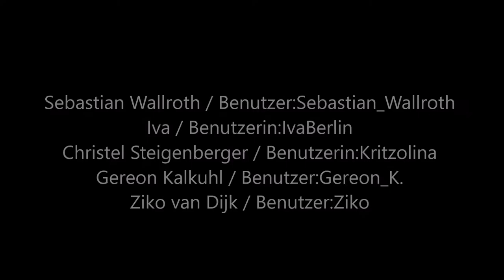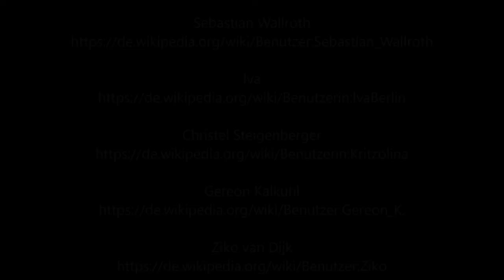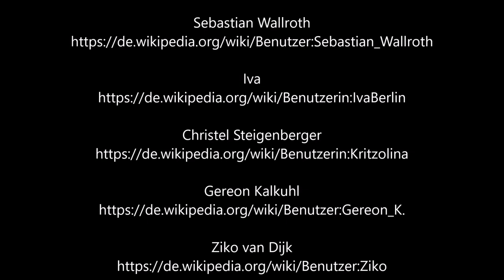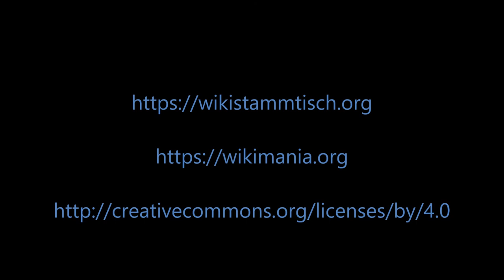WikiStammtisch Episode 0094 Wikimania 2021 Tag 4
Steigenberger (Kritzolina), Gereon Kalkuhl und Ziko van Dijk unterhalten sich über Tag 4 der Wikimania 2021. Wikimania ist die jährliche Konferenz der Wikimedia Bewegung, deren bekanntestes Projekt die Wikipedia ist.